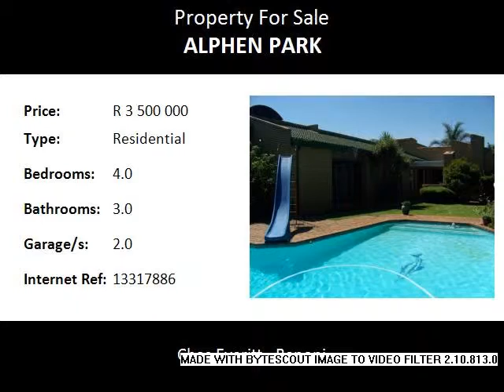4.0 Bedroom Residential For Sale in Alphen Park, Benoni, South Africa for ZAR R 3 500 000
Bedrooms: 4.0
Bathrooms: 3.0
Garages: 2.0
Price: R 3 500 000

Property Description:

Open plan tiled dining room.
Lounge and 2 family rooms.
Study.  4 Bedrooms and 3 modern bathrooms. Guest Loo.
Double garage and carport.
Pool, braai area, barroom, lapa and patio.  Jacuzzi.